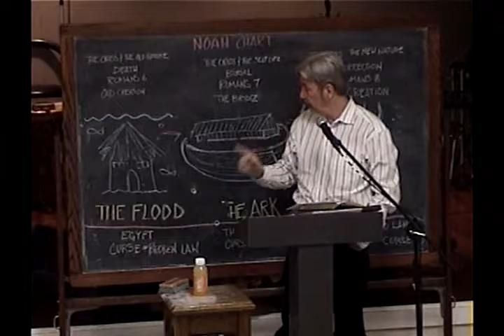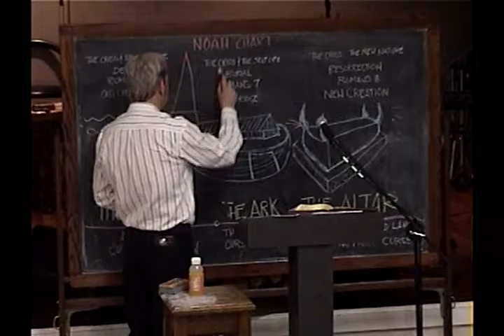12 Trusting God's Timing In Our Ark Experience